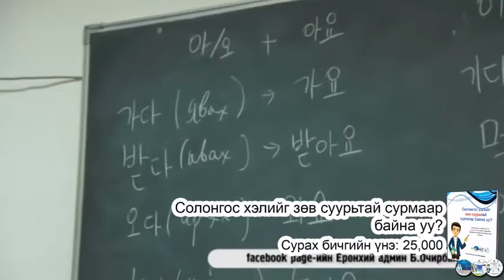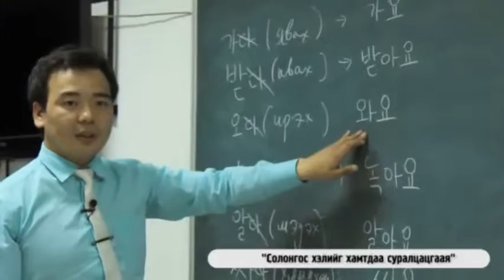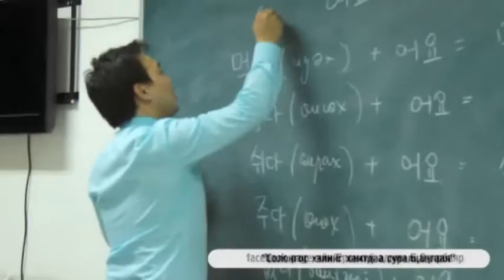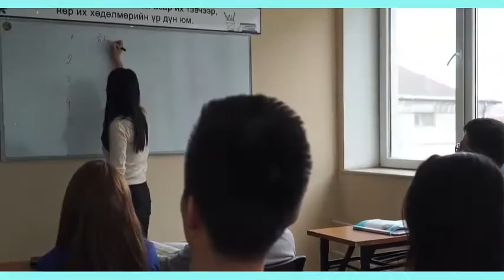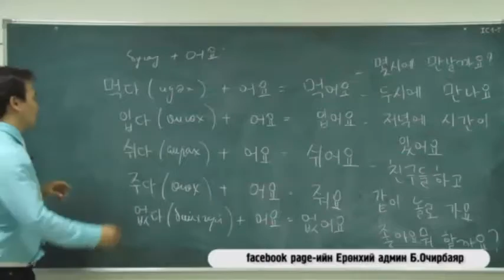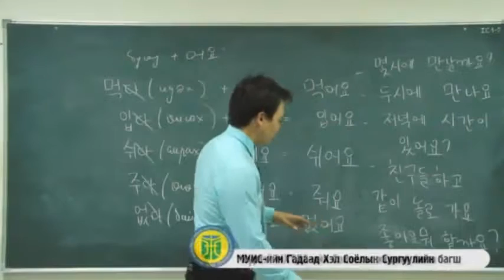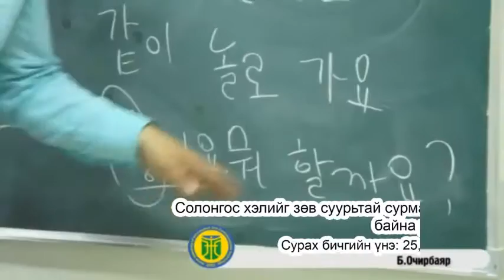Солонгос хэлний анхан шатны мэргэжлийн сургалт